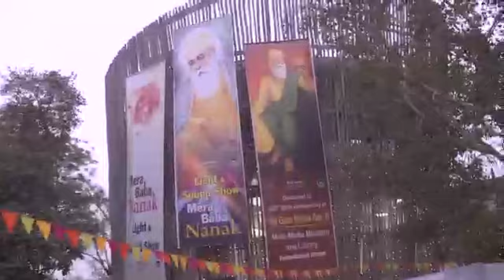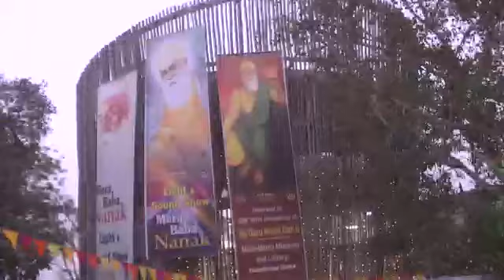Sri Guru Nanak Dev ji Museum & Library Foundation Stone laying Event || Dy CM Manish Sisodia Speech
Dedicated to 550th Birth Anniversary of Sri Guru Nanak Dev ji  Multi-Media Museum and Library Foundation Stone laying event with Light & Sound Show